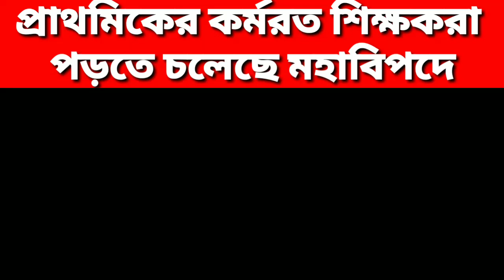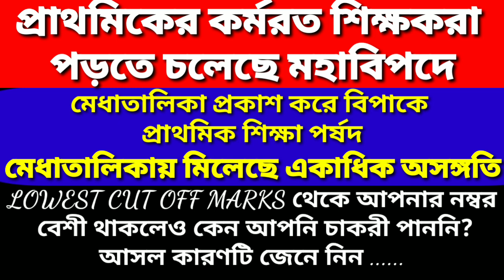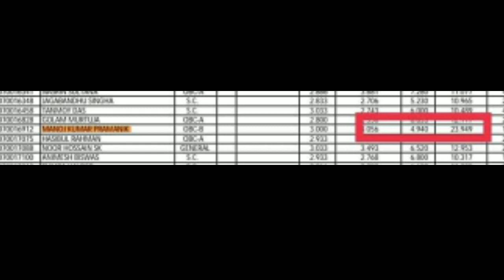Primary tet news:ssc scam|primary tet 2014|rti case news|rti case update today|primary tet 2017 news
Primary tet news:ssc scam|primary tet 2014|rti case news|rti case update today|primary tet 2017 news today|
your queries-
school service commission update.
primary tet 2017 result news today.
educational news and update.
organizer teacher.
primary rti case update.
primary tet.
school service commission.
primary tet admit download.
rti case update news.